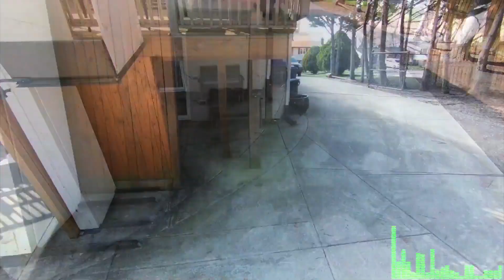ガールズロックバンド革命『VOLTAGE』MV. - Producer Reaction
Category
Entertainment
Music